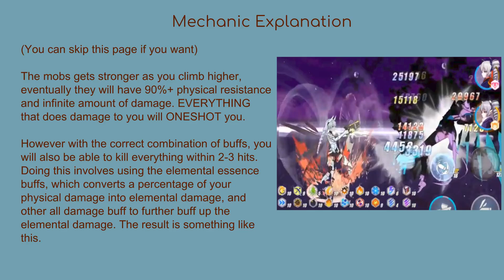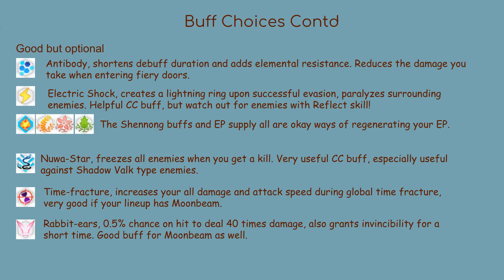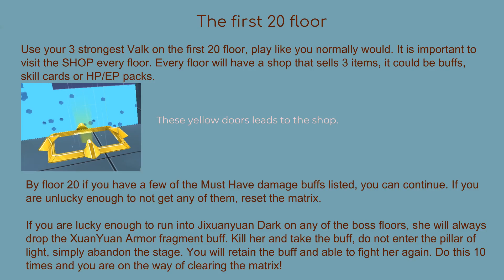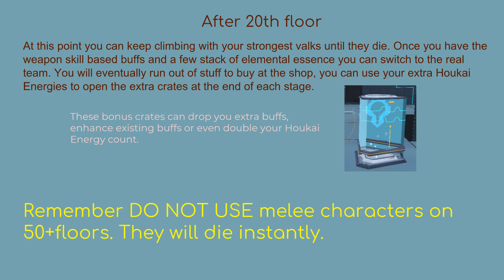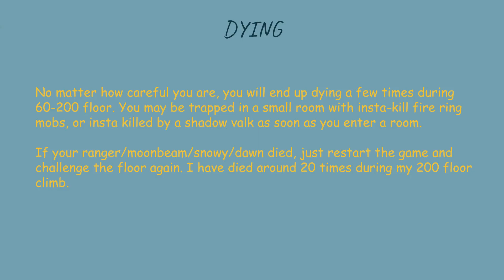[ENG] Armada Matrix Guide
How to easily clear the armada matrix.

I used this translation for the buffs.

you can also look up enemy skills here.